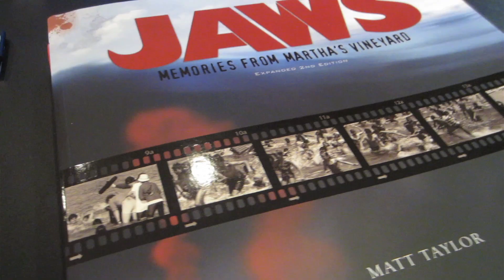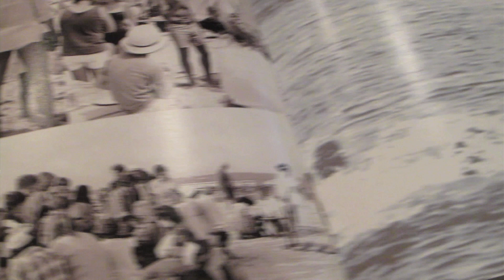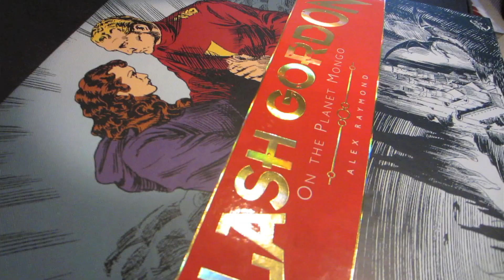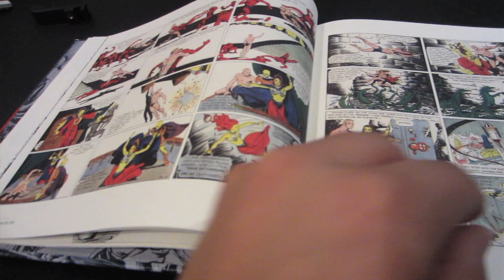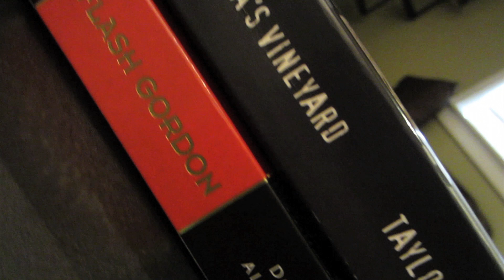Titan Books Review - 'Jaws: Memories From Martha's Vineyard' & 'Flash Gordon: On The Planet Mongo'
Bestgeekblogever.com

In this video review I take a look at two beautiful collection books from Titan Books.
'Jaws: Memories from Martha's Vineyard' & 'Flash Gordon: On the Planet Mongo' are both available September 25, 2012